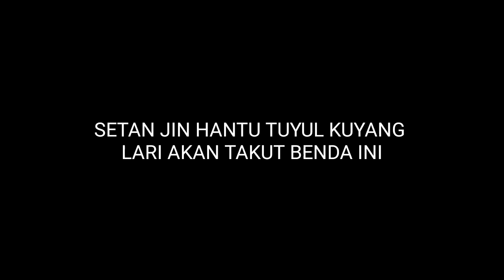SETAN TUYUL KUYANG KUNTILANAN AKAN TAKUT DENGAN BENDA INI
Selamat datang di channel saya agam payama channel tutorial

Di video kali ini saya akan memberikan informasi tutorial bagaimana mengusir setan jin hantu kuyang kuntilanak dll

Namun sebelum melanjutkan video ini Silahkan Tekan tombol SUBSCRIBER di bawah ini ya

agam payama